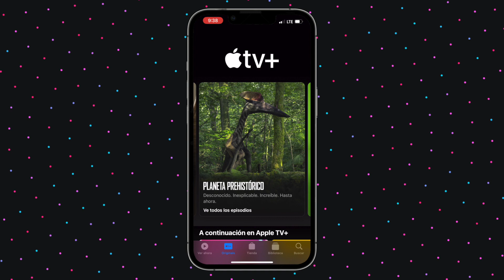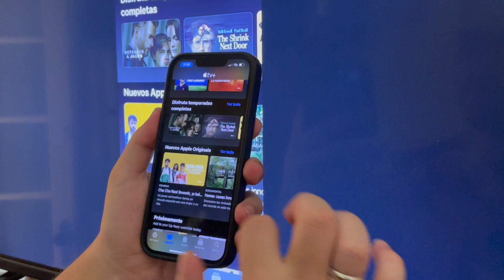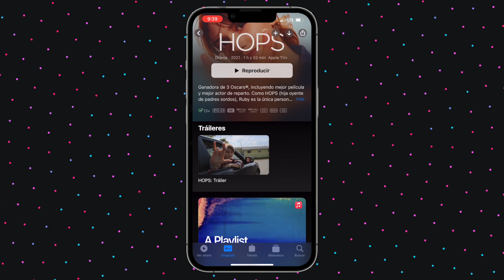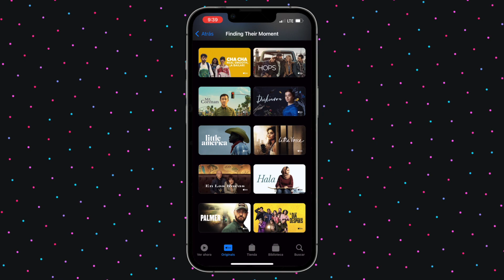Apple TV Plus en 2022: tenerlo gratis, qué ver, ventajas y desventajas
En el video de hoy te contamos lo que necesitas saber sobre Apple TV Plus la plataforma de streaming de Apple. Te contamos:

👉 Como tenerlo gratis
👉 Como verlo en cualquier dispositivo
👉 Lo mejor del catálogo
👉 Cómo descargar series y películas

0:00 Qué es Apple Tv +
0:26 Por qué tiene éxito Apple TV
0:40 Cuánto cuesta Apple TV Plus
0:58  Cómo tener Apple TV gratis
1:37 Cómo abrir Apple TV en Android, Windows, Linux
2:11 Ahorrar datos en Apple TV
2:44 Qué ver en Apple TV +
3:09 Ventajas y desventajas de Apple TV Plus
3:52 Por qué nos gusta